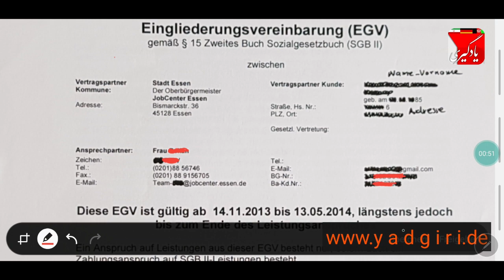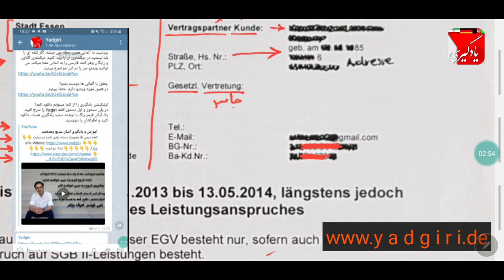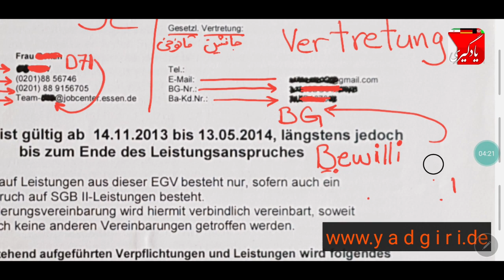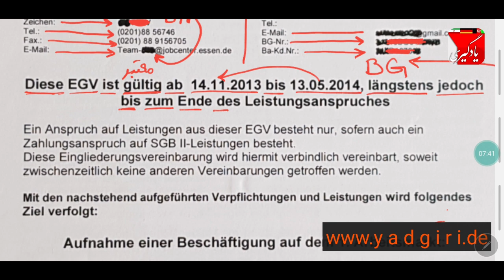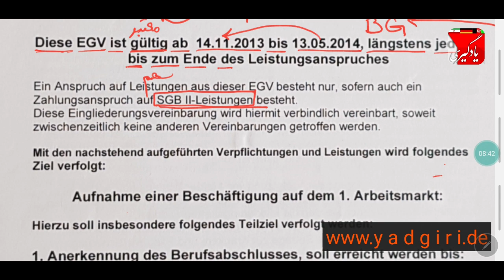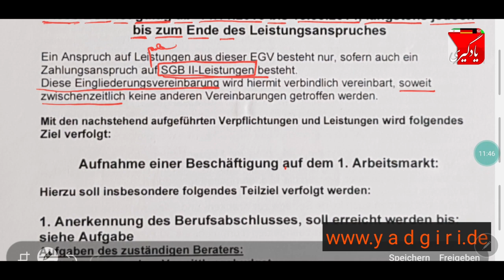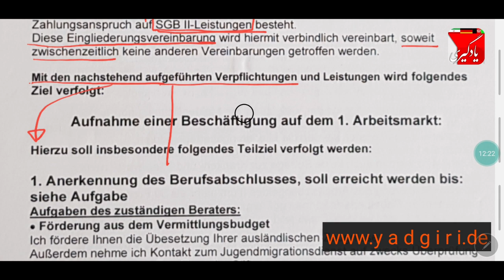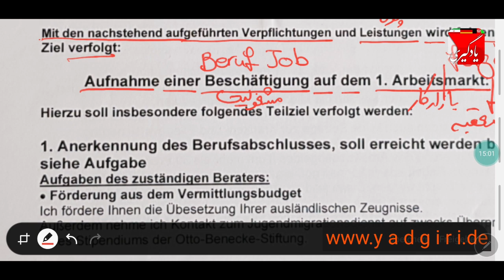خواندن نامه جابسنترکلمات آلمانی